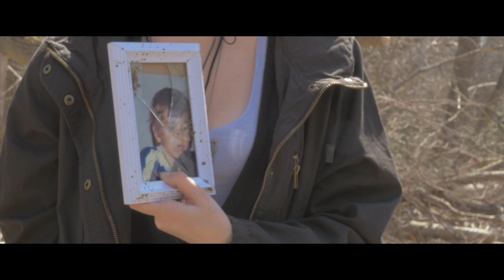Less Unhappy - Ep 2 - Hometown Glory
Rachel and Chad visit his home town only to bring up memories of his dark past.

Chad and Rachel are unhappy. Together they are less unhappy.

Created by Warren Wagner and Courtney Ross.

Shot on the Panasonic Lumix GH4, audio with the Zoom H4n, and edited with Final Cut Pro, After Effects, and Premiere Pro CS6.